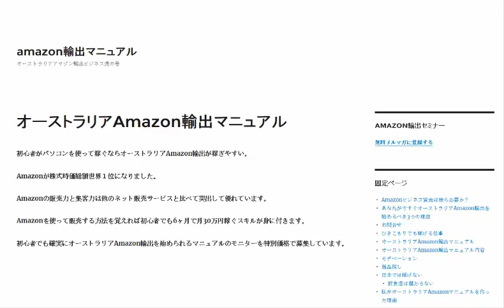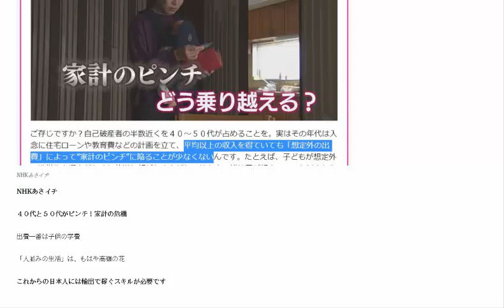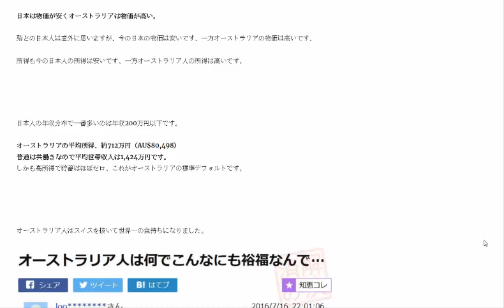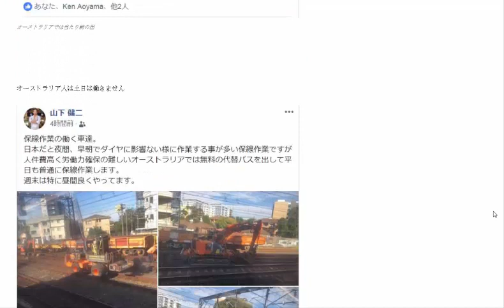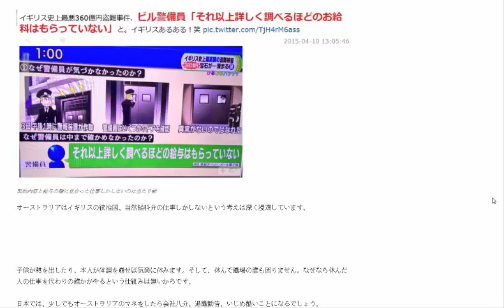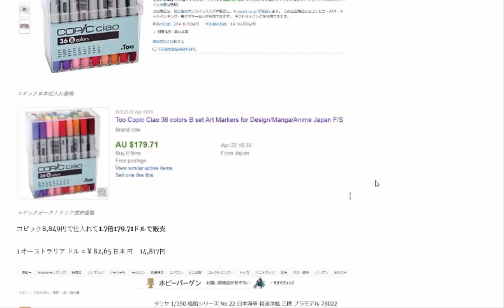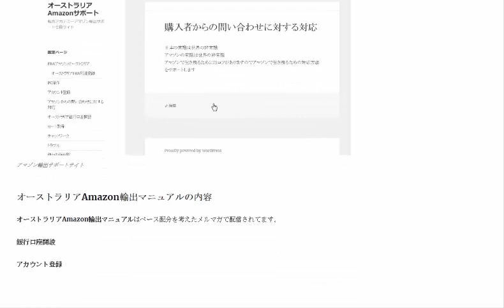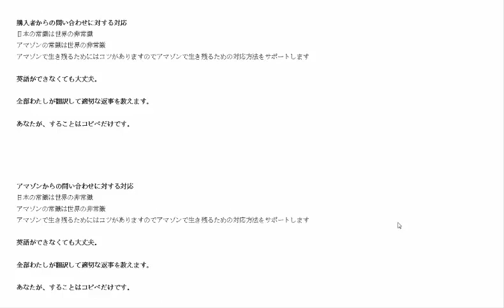カンタンに稼げて本業なみに稼げる副業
1日8時間働いても普通に暮らせない世の中。日本人の生活の苦しさは低所得のため。
しかし、低所得は輸出ビジネスをやる人には追い風。なぜなら低所得のお陰で輸出する商品を安く買うことが可能になるからです。

1日10分で月10万円を稼ぐ! Amazon輸出ビジネスがわかる本(2013/11/22)